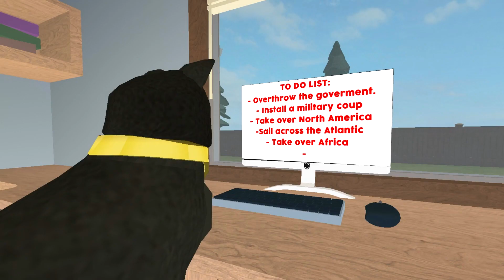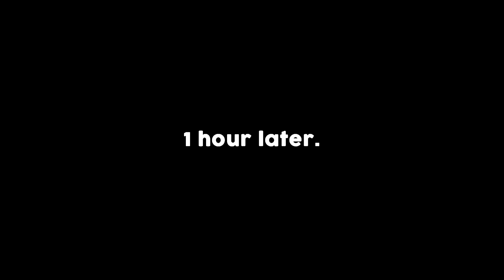GETTING BRAIN SURGERY IN ROBLOX